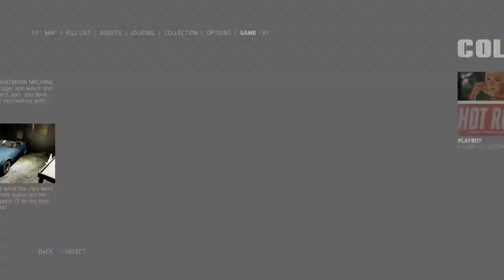Mafia III Definitive Edition DLC (Stones Unturned) #4 - Robert Marshall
Stones Unturned, released on May 30, added military-grade weapons and vehicles, and new missions featuring Lincoln Clay and John Donovan teaming up to stop former CIA agent and Donovan's nemesis Connor Aldridge, who stole a nuclear bomb in hopes of ending the Vietnam War. Their quest takes them to an unnamed island in the Gulf of Mexico, from where Aldridge and his men plan to contact the North Vietnamese Army in order to sell the warhead, thus tipping the nuclear balance of power. The DLC also adds a new character, Robert Marshall, a retired CIA sniper who turned to bounty hunting, who can be used during the main game or the other two DLCs to take out enemies by vantage point. After completion of the DLC's main storyline, Lincoln can aid Marshall in tracking down wanted fugitives in New Bordeaux by using a nonviolent dart gun.